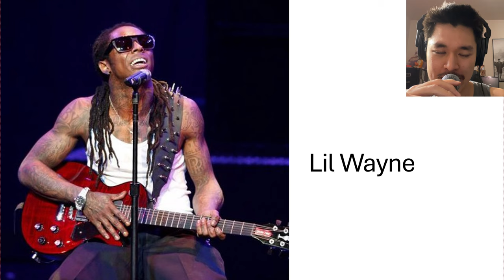Batman Tells us the Scariest Guitar Players of ALL TIME!